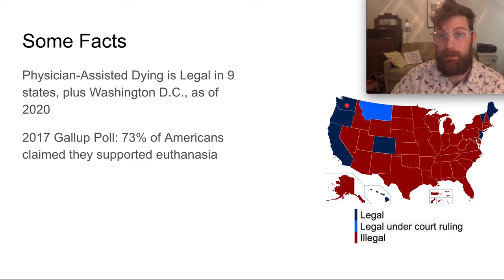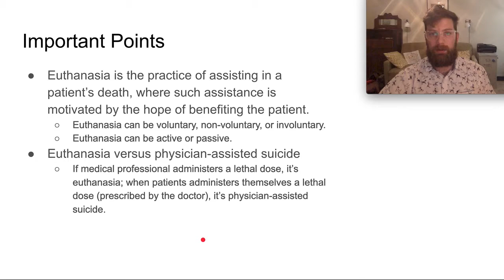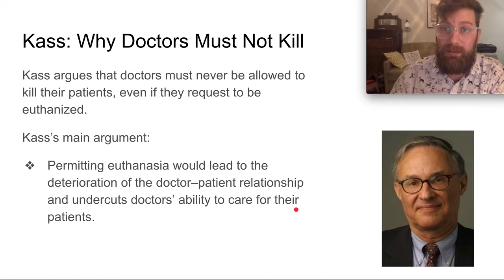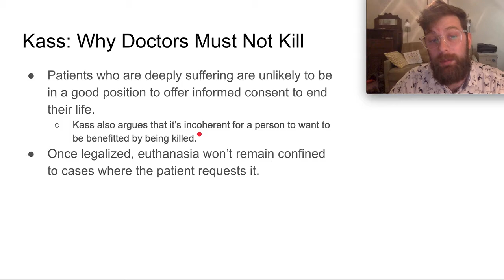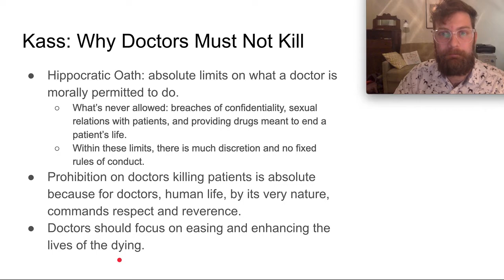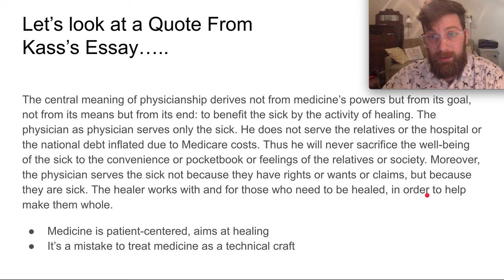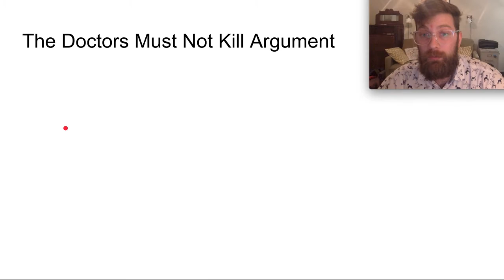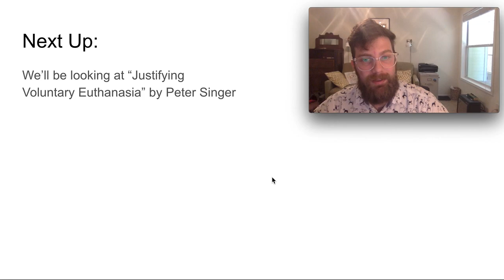Discussing Kass's "Why Doctors Must Not Kill"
A discussing of "Why Doctors Must Not Kill" by Leon Kass for PHI 240 at GTCC.